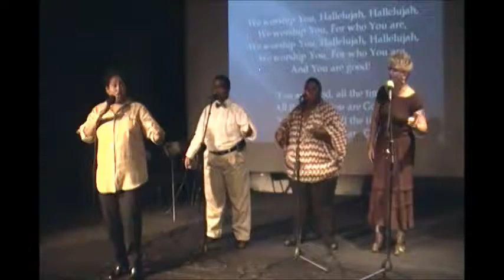"Take It Up with God" - Agape Empowerment Ministries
"Take It Up with God" - August 14, 2016